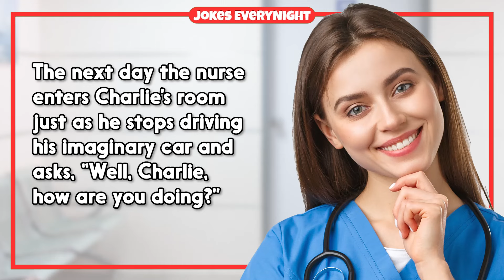Dirty Joke – 198789865 | Jokes Everynight